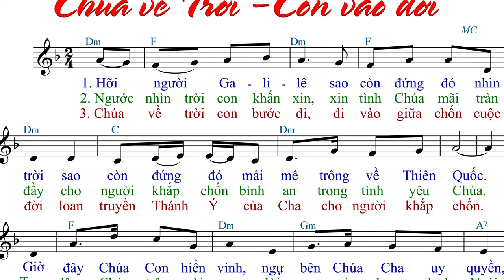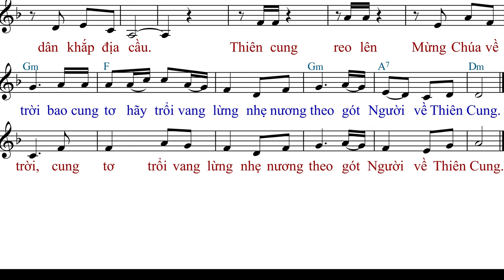Chúa Về Trời - Con Vào Đời (tập hát 4k) - MC - Anna Sao Mai